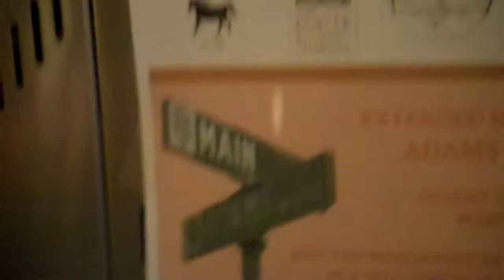NV Coffee Roasting Co Open Now till 9pm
Our short clip of our first evening staying open till 9pm! You might know some of these people! :)